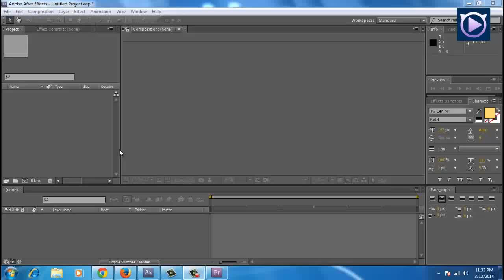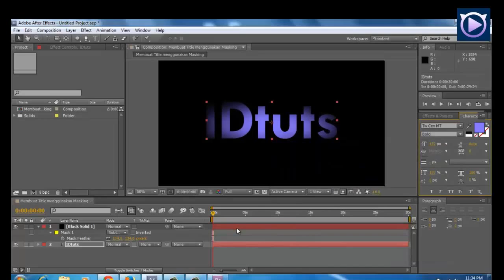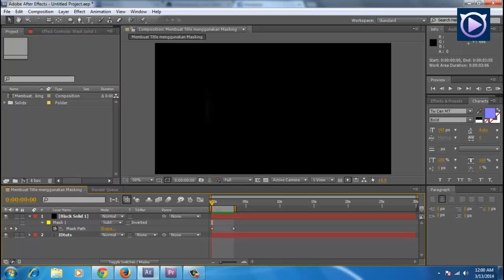IDtuts : Membuat Title Menggunakan Masking (AFTER EFFECT)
TUTORIAL AFTER EFFECT BAHASA INDONESIA

Cara mudah membuat animasi title dengan cara masking di Adobe After Effect CS5